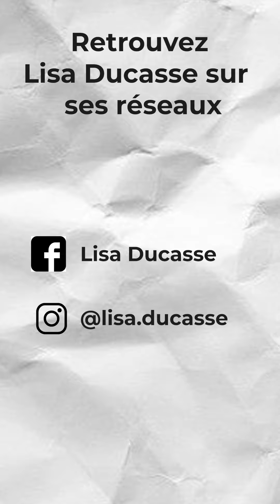Grand Zebrock 2022 - La carte blanche de Lisa Ducasse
Les artistes de la sélection 2022 vous proposent une carte blanche à leur image. Voici celle de Lisa Ducasse !